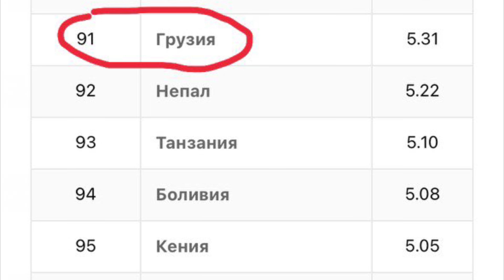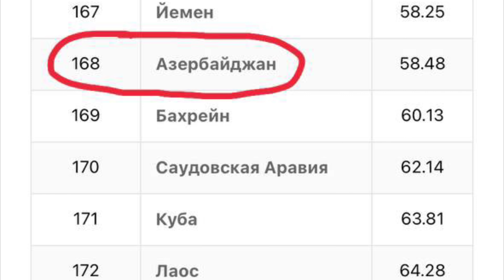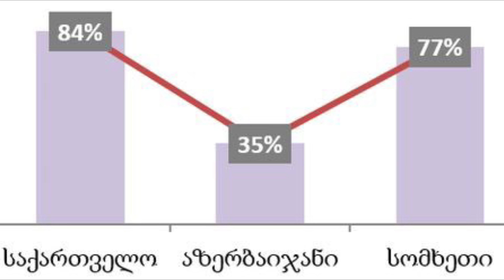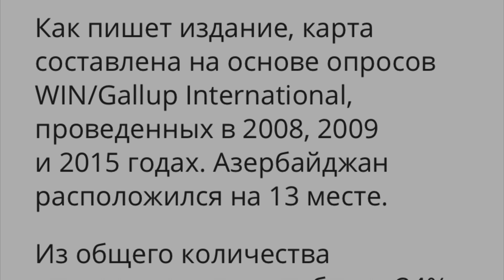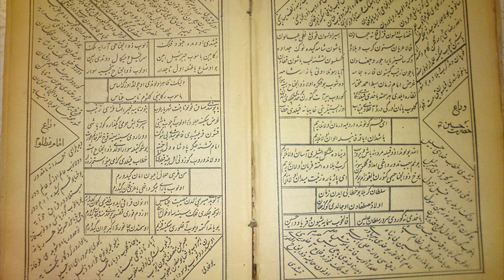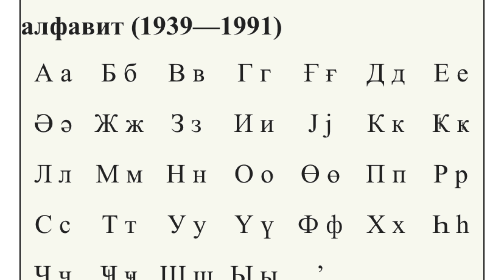ГРУЗИНЫ И АЗЕРБАЙДЖАНЦЫ: 5 ОТЛИЧИЙ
Грузия и Азербайджан – два соседних государства, расположенных в регионе под названием Южный Кавказ. Между двумя странами, как и народами, эти страны населяющие, существует много общего. Однако, есть и множества различий, некоторым из которых и посвящено сегодняшнее видео.

Я, Сергей Чичинадзе, автор одноименного канала. Делаю новости: Грузия, Армения, Азербайджан, Южный Кавказ. Видео на русском языке на темы, связанные с личностями: Саакашвили, Пашинян, Иванишвили, Зурабишвили, Вашадзе.